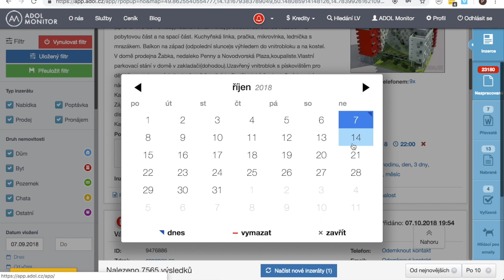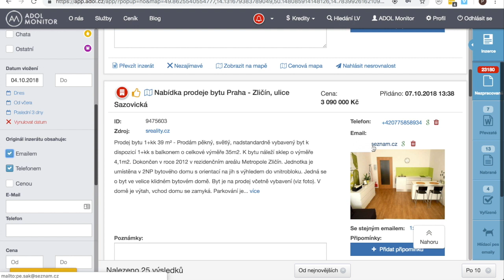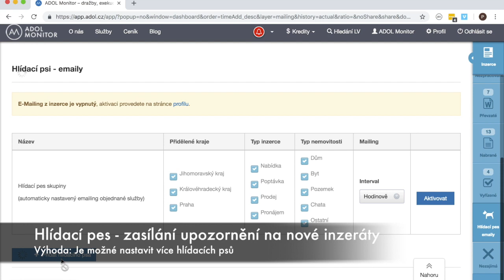ADOL Monitoring soukromé inzerce - co umí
Monitoring soukromé inzerce denně přináší nové inzeráty ze všech realitních portálů. Pro realitní kanceláře a realitní makléře přináší možnost kontaktovat přímé vlastníky nemovitostí a nabídnout jim své služby. Zájemcům o nemovitosti přináší informace během několika minut od zveřejnění. ADOL rozlišuje nabídky realitních kanceláří od přímých majitelů.